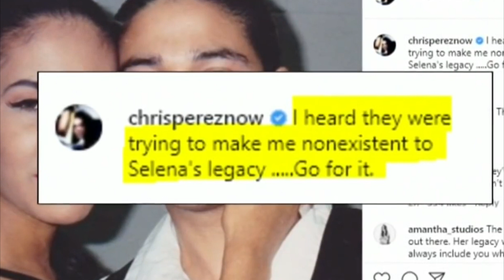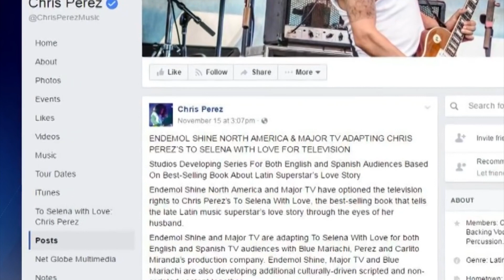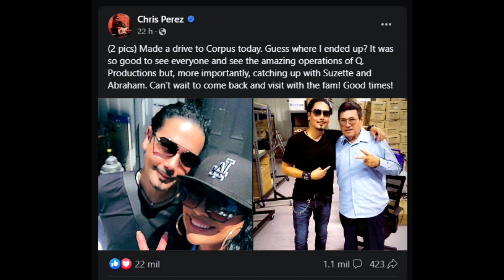Chris Pérez se reconcilia con la familia de Selena - Chris Pérez y Abraham Quintanilla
Hola compañeras y compañeros, el día de hoy les traigo este videyo en el que les hablo de las recientes fotografías de Chris con la hermana de Selena, Suzette, y el padre de ambas, Abraham, pues parece que han dejado atrás sus viejas confrontaciones y hoy en día por fin han hecho las pases. Ustedes que opinan? Ahora si saldrá la serie de Chris a la luz? Habrá que esperar a ver que pasa. Saludos cordiales para todos y todas ¡¡¡